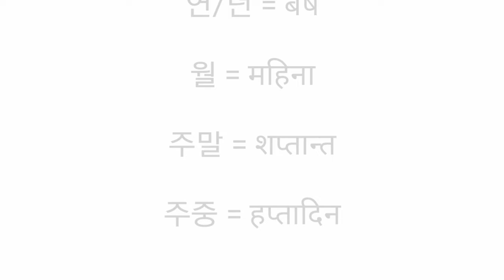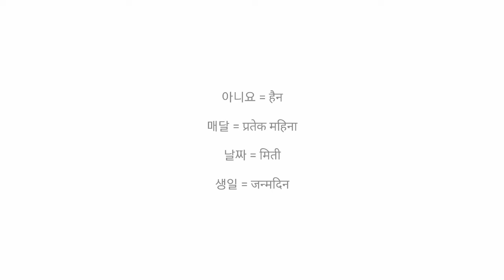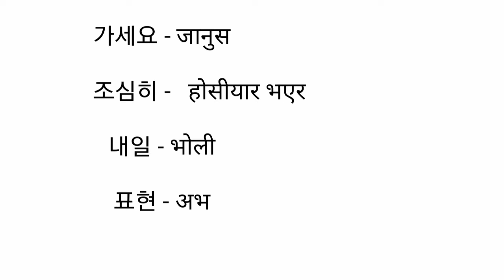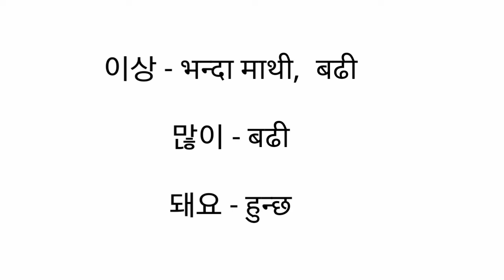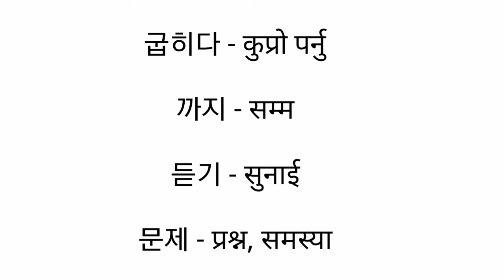eps topik korean meaning||All Tech Nepal